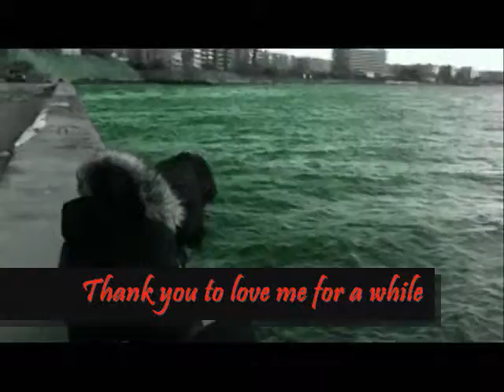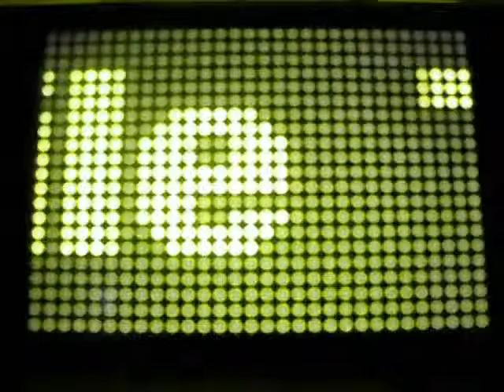Thank you to love me for a while N F.wmv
Thank you to love me for a while
Thank you for allowing me to leave so
Thanks for the love does not seem to you
and I managed to get me back

But all the streets, dreams, loves to go with you, yeah
Kisses like fire and thoughts only you ask
All roads, dreams, now pour our years
and my heart piece by piece, never ever come back